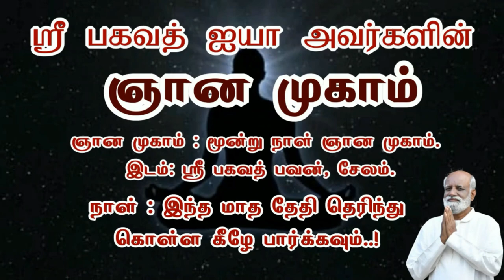உலகத்தில் மிகச் சிறந்த பானம்..? - Sri Bagavath ஐயா